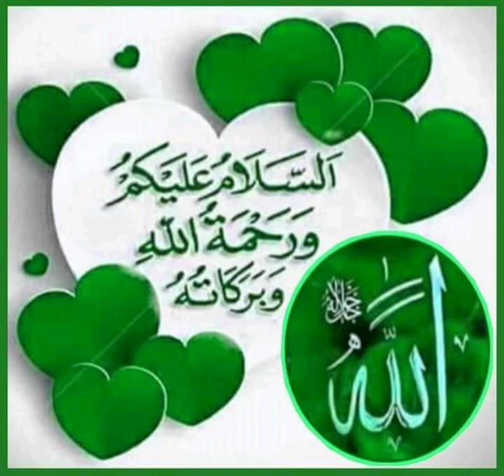Mehfil e Naat wa Manqabat, Gyarwein Sharif ke mouqa par.